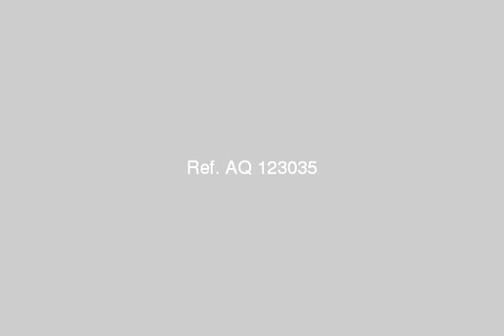apartment for sale in Hurghada sea view - mlseg.com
- الغردقه  - Egypt Real Estate |    Red Sea / Hurghada |        Apartment For Sale